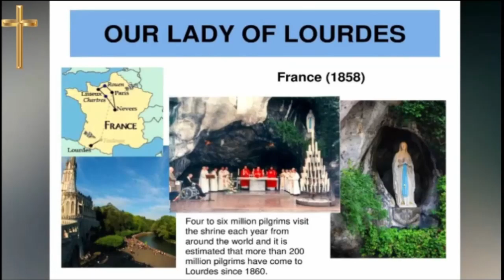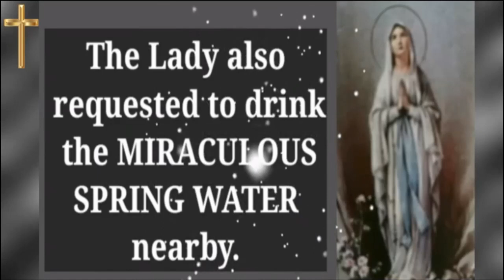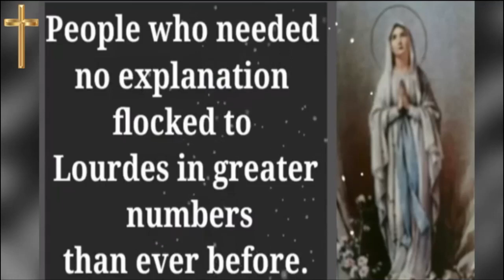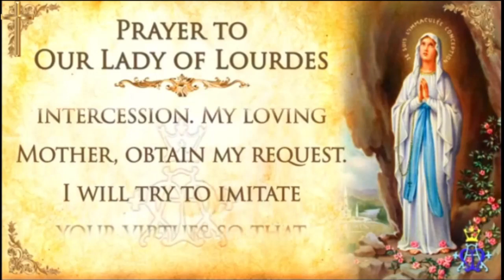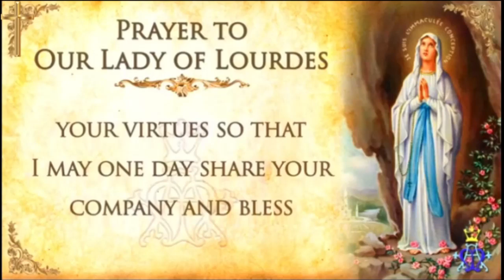Bilder von der Pilgerreise in Lourdes!